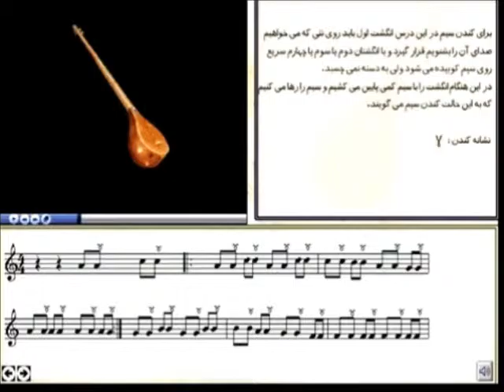setar lesson farsi part 15 آموزش سه تار درس ها و تمرینات سه تار بخش پانزدهم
درس ها و تمرینات سه تار قسمت پانزدهم